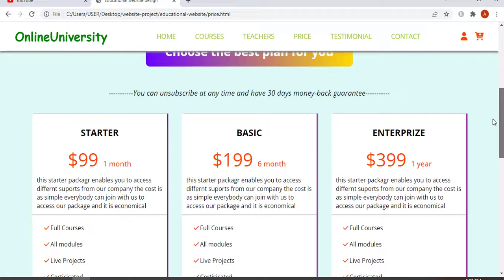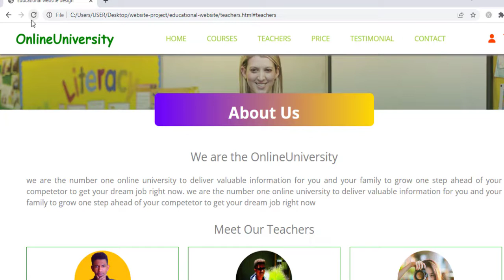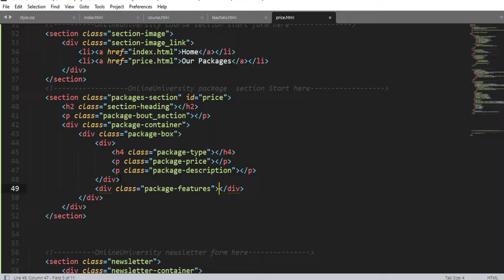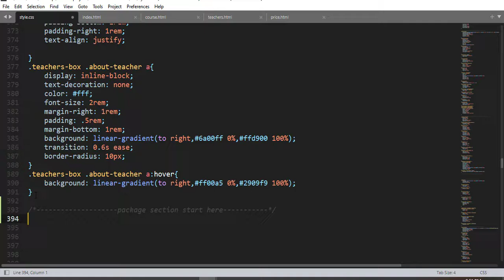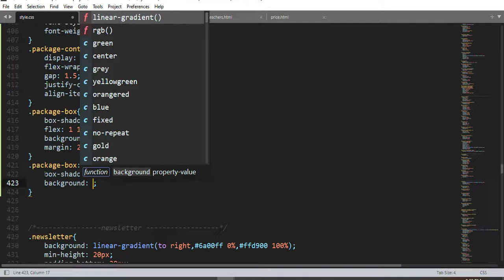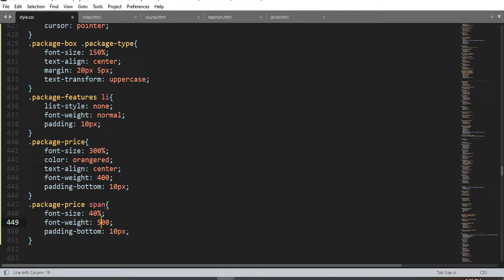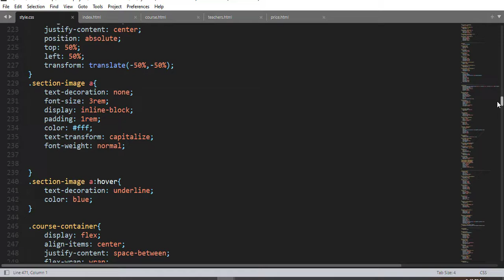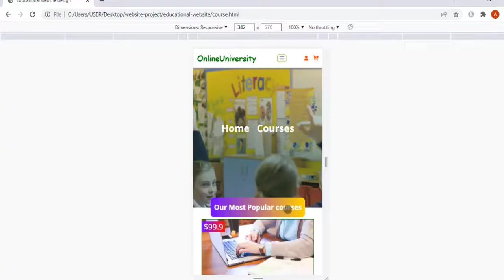Create A Responsive Multipage Education Website Design - HTML- CSS/ JavaScript From Scratch/Part-5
Create A Responsive Multipage Education Website Design - HTML- CSS/ JavaScript From Scratch.
how to make a complete responsive multi pages online education / university / college website design using html css / sass and vanilla javascript step by step.
create a complete responsive online education / online learning / e-learning / college / university / school website design using html css / sass and vanilla javascript tutorial for beginner.
In this video you will learn to create a complete website design using HTML and CSS step by step. It will be fully responsive website design and we will create 5 different website pages and we will link all pages through navigation menu. We will learn to create Home Page, About Page, Course page, Single blog post page and Contact page with a working contact form.
the main feature of this website are:
✅ responsive about section / page using css flexbox.
✅ responsive teacher section slider
✅ responsive reviews / testimonial section
✅ responsive courses section / page with load more button using css grid and javascript.
✅ responsive contact section / page using css flexbox.
✅ responsive footer section with css grid.
reate A Responsive ' Online Education ' Website Design Using [ HTML CSS JS ] - Step By Step.
how to make an online education website design using html css and javascript / jquery from scratch.
create a complete responsive website design from scratch step by step.
responsive online study website design layout tutorial for beginners.